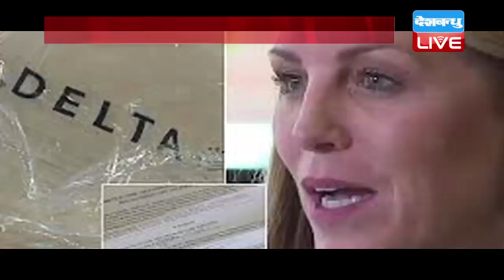एक सेब के लिए चुकाने पड़े 33 हजार, फ्लाइट में सेब रखना महिला को पड़ा महंगा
कई बार फ्लाइट में यात्रा के दौरान आप नाश्ता या खाना पूरी तरह से खत्म नहीं कर पाते हैं और बची हुई चीज़ें अपने बैग में डाल लेते हैं, लेकिन ऐसी गलती करना आपकी जेब पर भारी पड़ सकता है। अगर आपने ऐसा किया तो आपको भारी भरकम जुर्माना देना पड़ सकता है